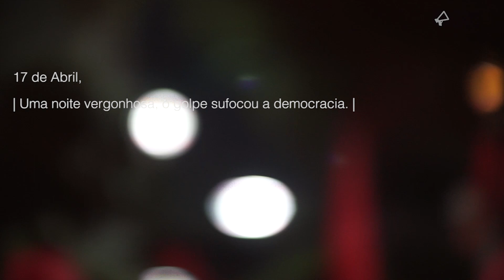No dia 18, a certeza é que a luta continua.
17 de Abril,
o brasileiro que tomou o Anhangabaú para berrar _NÃO_
foi atravessado pelas homenagens à avós, tios, pais e filhos dos parlamentares,

gritou,
sorriu,
chorou,
e entrou no dia 18 com a certeza que a luta na rua continua.

Matheus Brant para os Jornalistas Livres